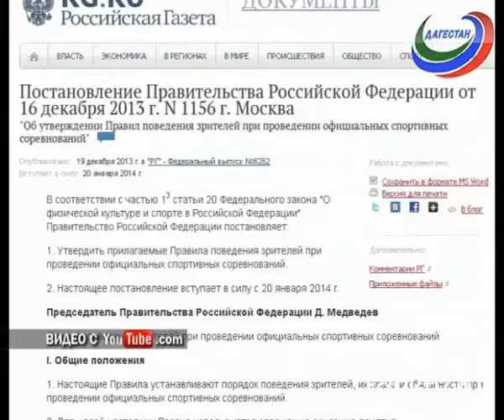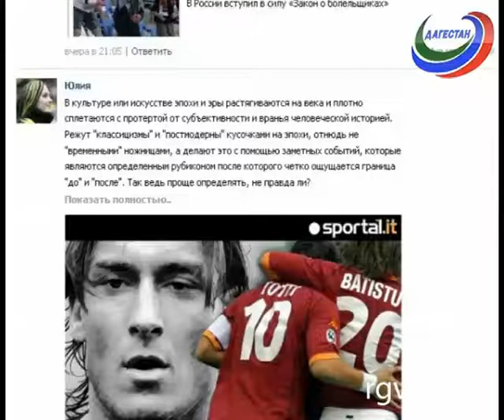Буйных фанатов теперь будут сурово наказывать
Телеканал РГВК Дагестан Написат Щамхалова

 Постановление Правительства должно свести к минимуму неприятные инциденты на трибунах. Какие ограничения ждут фанатов и насколько ужесточили меры наказания?